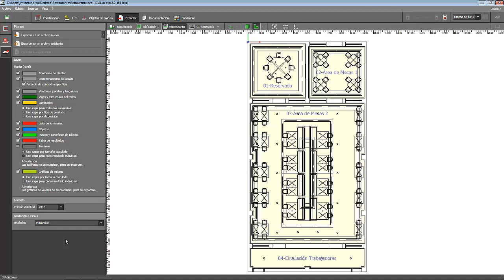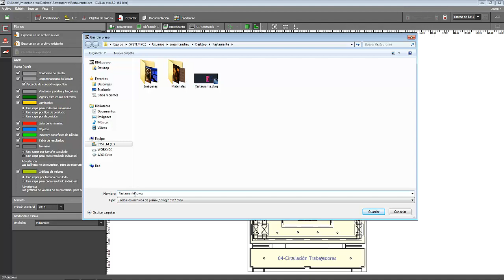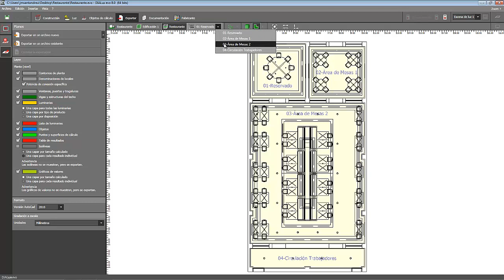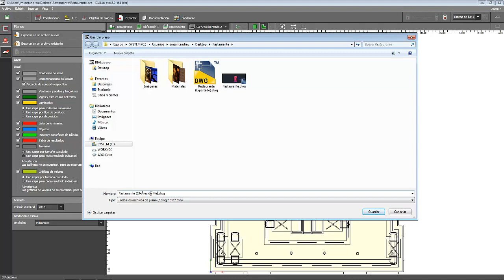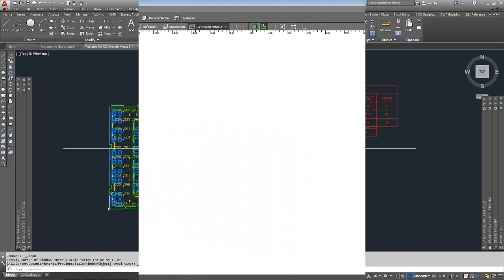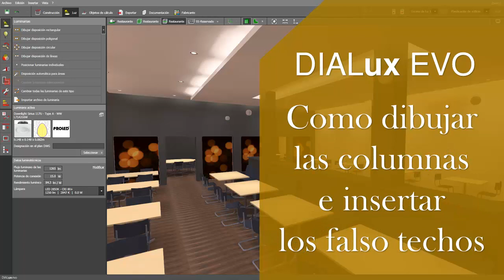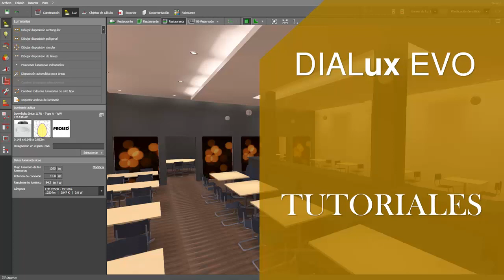Como exportar el proyecto a un plano de AutoCAD en DIALux EVO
En este video, exportamos el proyecto a un plano de AutoCAD, primero seleccionamos los layers, a algunos le cambiamos el color, después seleccionamos el año de la versión de AutoCAD, su escala y luego lo exportamos. También, exportamos a un plano de AutoCAD, un solo local.

0:00 Como exportar el proyecto a un plano de AutoCAD en DIALux EVO
0:29 Primera vía para exportar el proyecto a un plano de AutoCAD
0:47 Segunda vía para exportar el proyecto a un plano de AutoCAD
1:04 Como seleccionar la información que tendrá el plano de AutoCAD
1:56 Que versión de AutoCAD y escala seleccionamos para el plano
2:38 Paso final para exportar el plano
3:28 Observación del plano en el programa AutoCAD
4:11 Como exportar un solo local a un plano de AutoCAD
6:50 Resumen de lo que se ha visto en cada video tutorial a lo largo de la serie.

Espero les gusten y les sean de ayuda los videos tutoriales